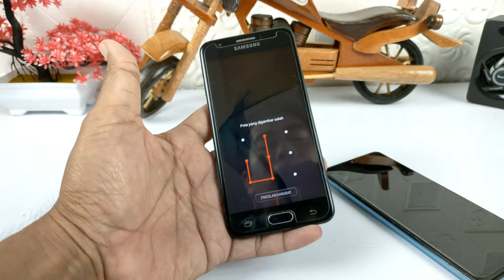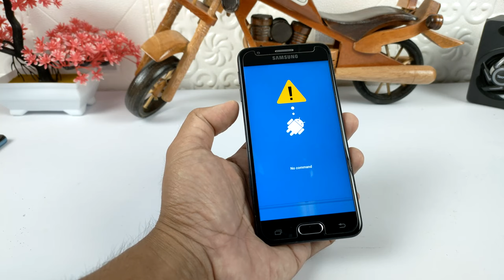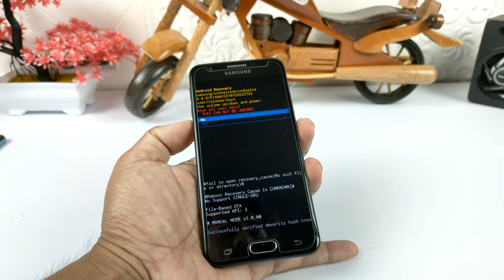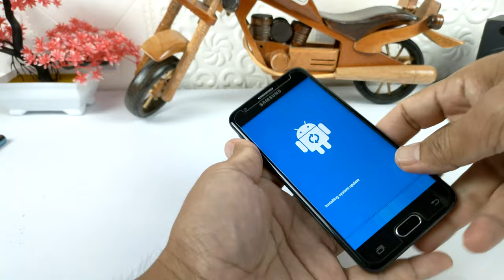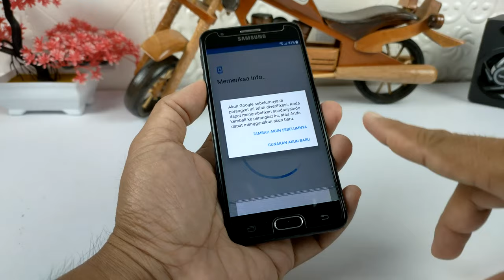Cara Buka Pola Dan Password Hp Samsung Yang Lupa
Jika kalian lupa dengan kunci layar seperti pola atau password yang di gunakan untuk mengunci layar ponsel Samsung,maka ada beberapa cara yang bisa kalian gunakan untuk memaksa membuka pola dan password tersebut.

Silahkan tonton videonya,dan saya ucapkan terima kasih semua yang sudah menyimak.